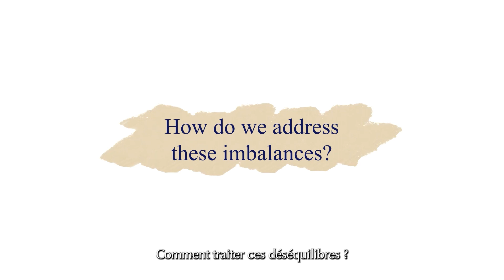Biologique Recherche on: Acne Solutions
Discover the comprehensive approach to tackling acne-prone skin with Biologique Recherche! From understanding the underlying causes of acne to tailored skincare solutions, delve into effective strategies for achieving clearer, healthier skin.

00:00 - Introduction
00:30 - What causes acne?
01:38 - How to address these imbalance?
02:40 - What are Biologique Recherche's solutions?
04:35 - Is moisturizing important for acne-prone skin?